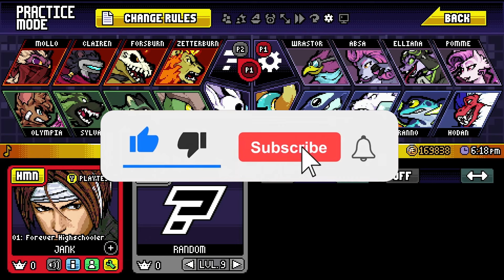Rivals of Aether Workshop Kyo Kusanagi ( King of fighters )( Evo 2024 week / FGC Week )